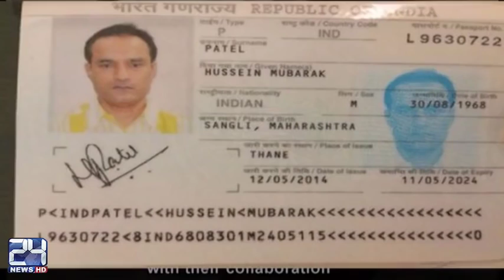Indian reaction over Kulbhushan death sentence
24 News HD is one of the leading news channels of Pakistan bringing you the latest current affairs from Pakistan and around the world.